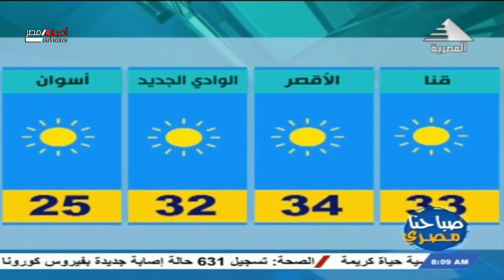صباحنا مصرى| حالة الطقس اليوم 16-03-2021